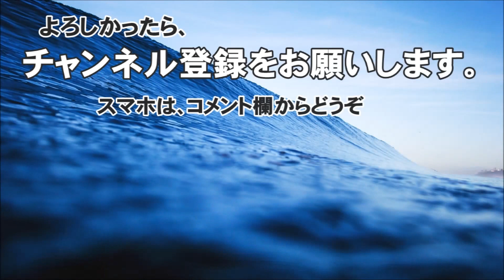面ツル 波もそこそこ - 平野サーフビーチ・サーフィン波情報＠どらごん 2016/08/12 07:00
「サーフィン波情報平野サーフビーチから」(imode459）です。

今日の波情報です。
干潮、オフショア。
ちょっと割れにくそうだったけど、遊べるみたい。
でもサーファーが多いです。
60人くらい。

Wave information of Kochi Prefecture Shimanto plain Surf Beach

サーフィン波情報高知＠どらごんです。

I was taken with plain surf beach of Kochi Prefecture Shimanto plains.